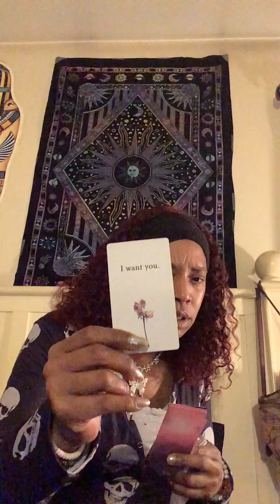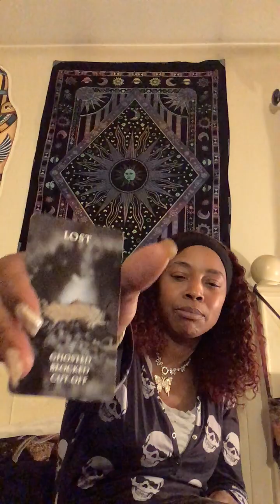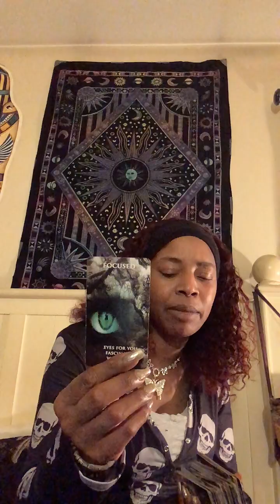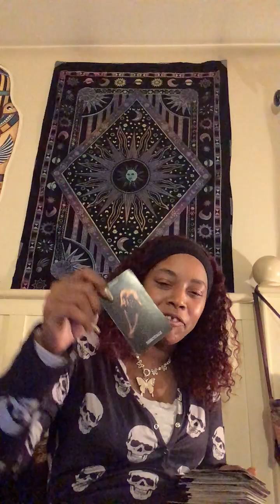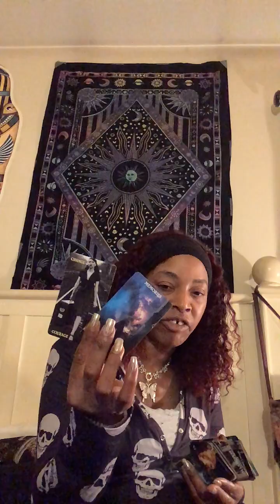The Night Cap Vibes ✨😌🌙🌓✨